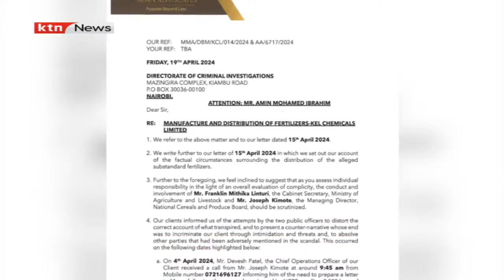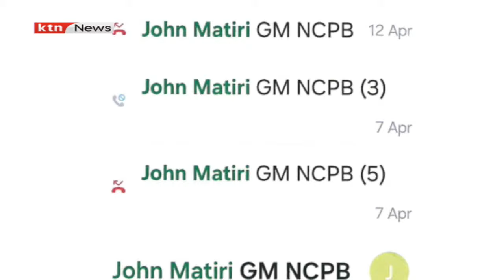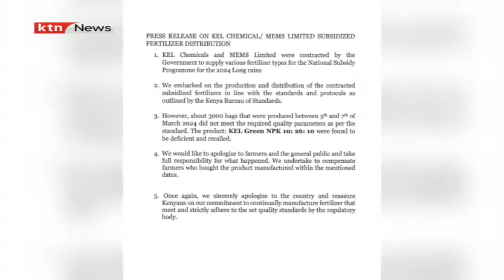Devesh Patel anamshutumu Wizara Linturi kwa kumlazimisha kulaumiwa kwa kusambaza mbolea ghushi